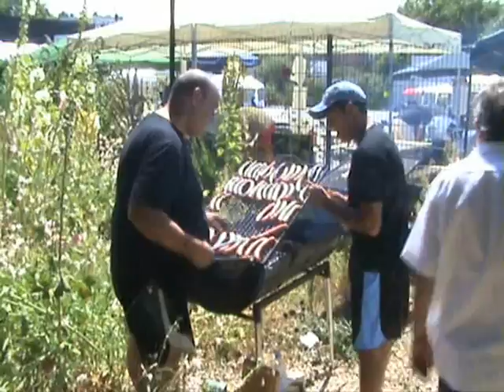El Uruguay F.C. en el mundialito latino 2009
Participacion de los "ultimos charruas" en el mundialito latino 2009